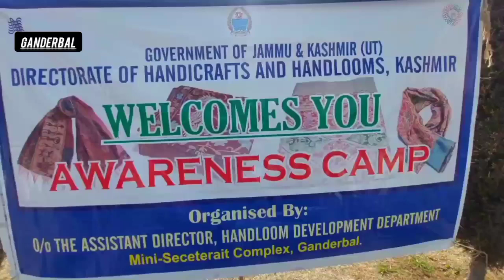Awareness cum Exhibition camp themed "Encouraging Artisans towards Self Reliance" held in GBL.